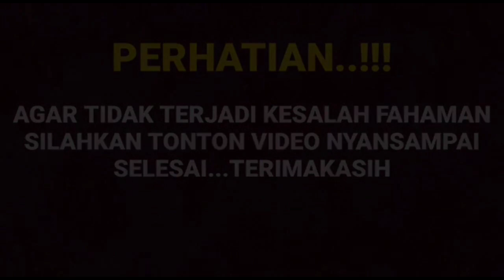Heboh tak tahan dengan komentar yang gak jelas Arya saloka langsung angkat bicara demi Amanda manopo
__SEKIAN & TERIMAKASIH___